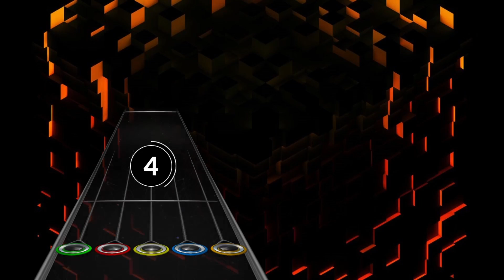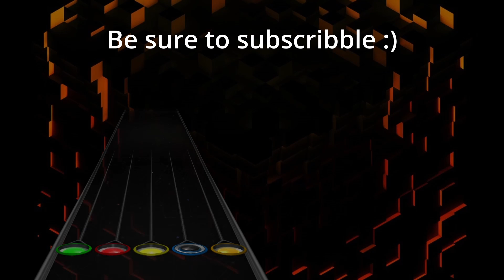C418 - Intro (Clone Hero Chart)